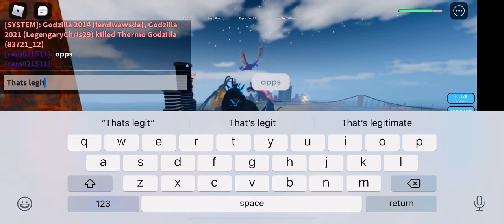Going crazy with Kaiju Squad about G19 remodel|Kaiju Universe|Read desc if u were in the server!!